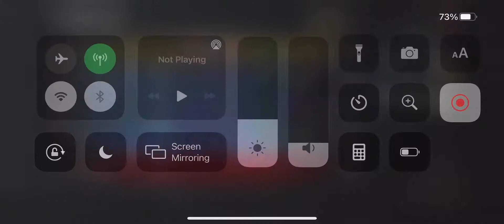SWEATING IT OUT AGAINST SPIRIT | DBD MOBILE